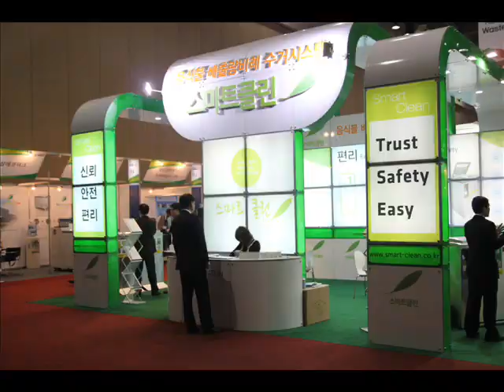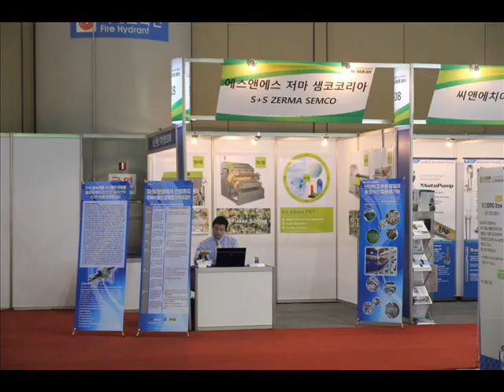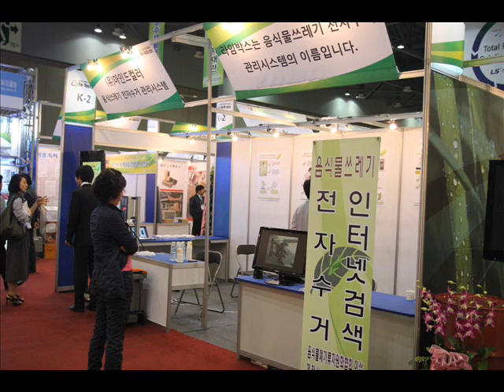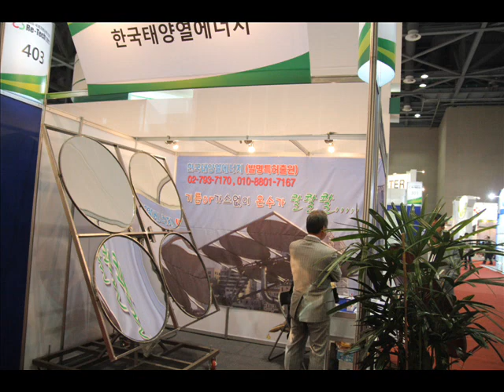Recycling, Waste Management, Waste-to-Energy Technology Exhibition 국제자원순환산업전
Korea Expo
국제자원순환산업전 (재활용산업전시회)
Recycling  Waste Management  Waste-to-Energy Technology Exhibition